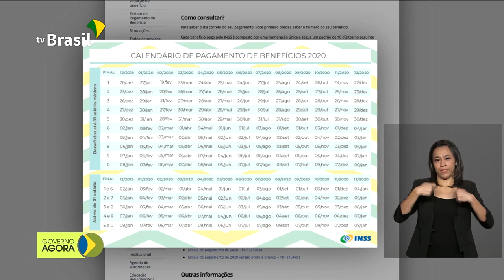Aposentados e pensionistas começam a receber segunda parcela do 13º salário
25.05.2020 - Mais de 30 milhões de aposentados e pensionistas do INSS começam a receber nesta segunda-feira (25) a antecipação da segunda parcela do 13º salário. Quase 8 milhões de pessoas também recebem nesta segunda o auxílio emergencial de R$ 600 do Governo Federal. Deste grupo, 700 mil brasileiros terão acesso ao benefício pela primeira vez. Pescadores artesanais que recebem o seguro-defeso podem receber o auxílio emergencial.